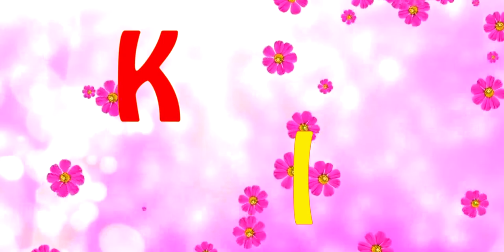Learn Colors with animals story Cat , Cow , Duck Cartoon for children